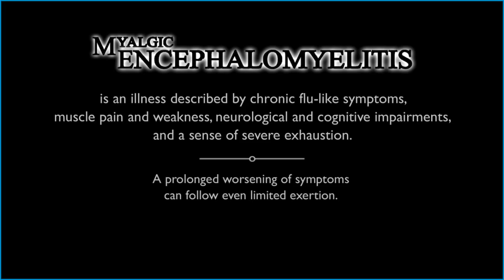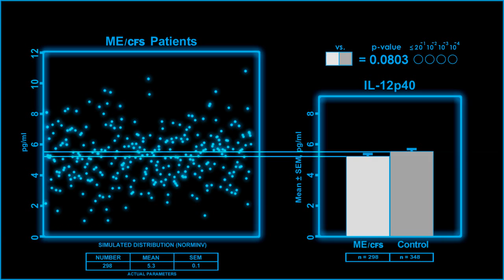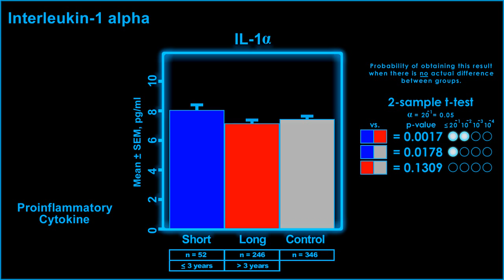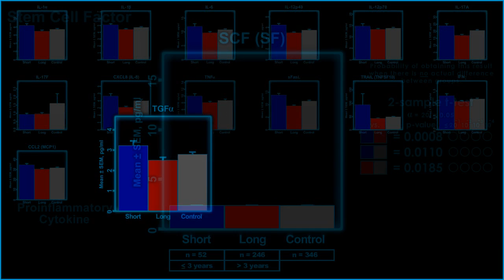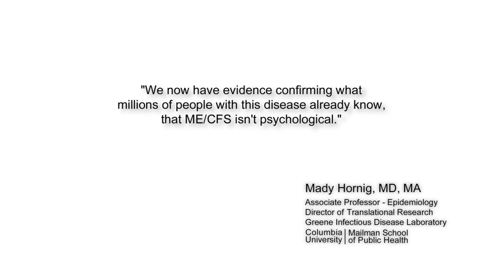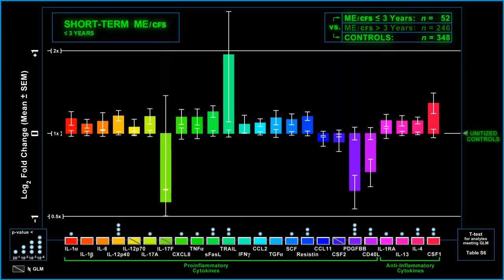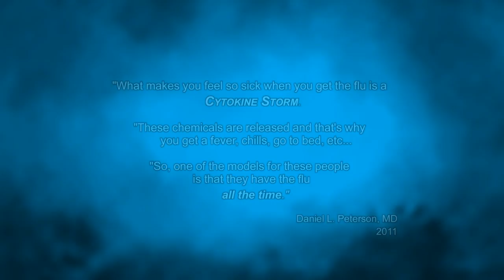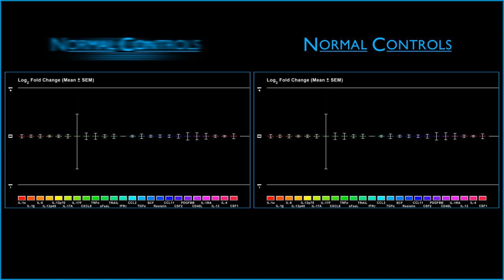ME/cfs: The Scientific Evidence - Episode 3 - "The SIGNATURE" - Myalgic Encephalomyelitis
Third episode of a series on the scientific research concerning the disease Myalgic Encephalomyelitis.

Fixes minor typos.

STUDY:

"Distinct plasma immune signatures in ME/CFS are present early in the course of illness"

"Opening Titles From The Bounty"
THE BOUNTY
Vangelis
1984